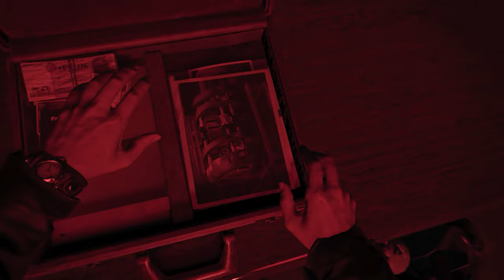East Berlin - German Democratic Republic | Brick In The Wall | Call of Duty Black Ops Cold War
The Berlin - based Russian mobster,Anton Volkov, was linked to perseus. It s kill or capture.

SPECS
     OS:Windows 11

Call of Duty: Black Ops Cold War is a first-person shooter video game developed by Treyarch and Raven Software for PlayStation 4, PlayStation 5, Xbox One, Xbox Series X/S and Microsoft Windows. It is set in the early 1980s and is a direct sequel to the original Call of Duty: Black Ops. Call of Duty: Black Ops Cold War is the seventeenth game in the Call of Duty franchise and the sixth game in the Black Ops series.